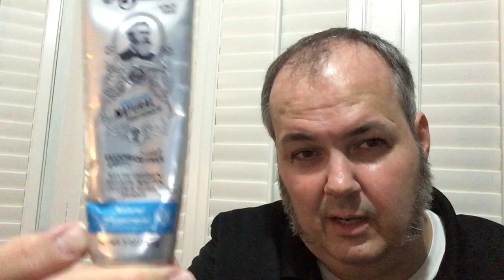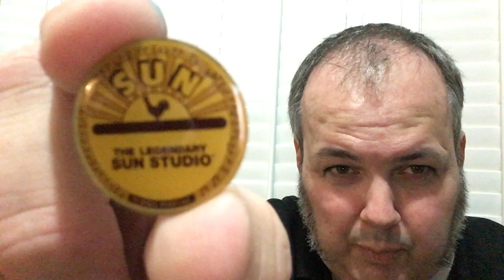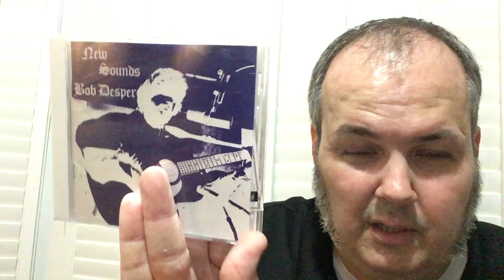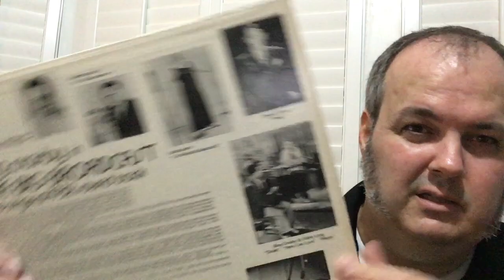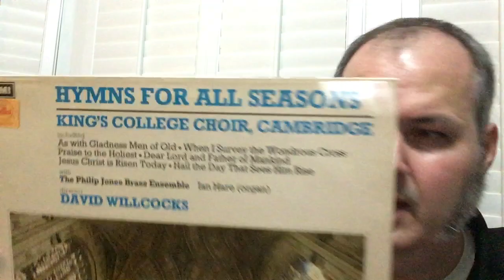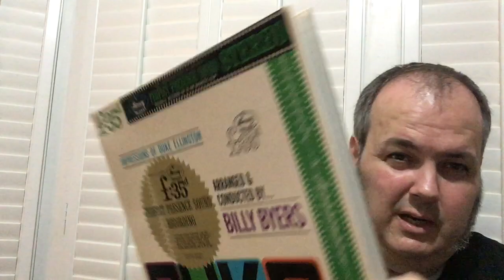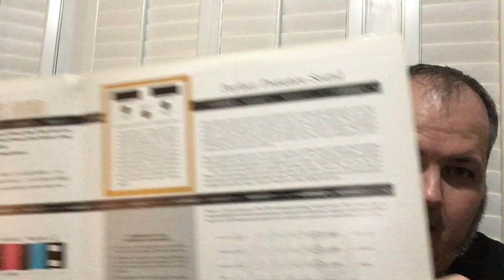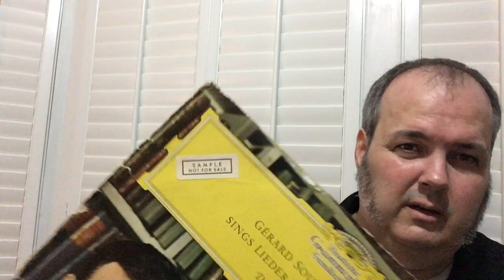A Record Haul Video & More! (Vinyl Community Video #43/Record Haul Video #20)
This is video #2 of 3 filmed on August 14, 2022.